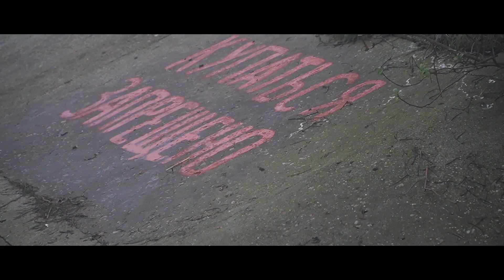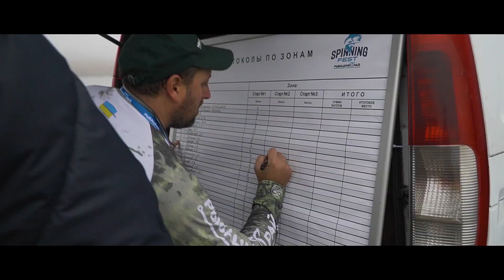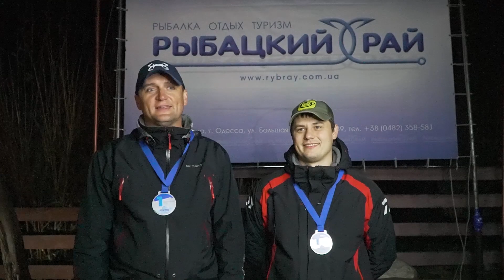Рыбацкий Рай Spinning Fest 2019!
Спасибо всем, кто был с нами :)